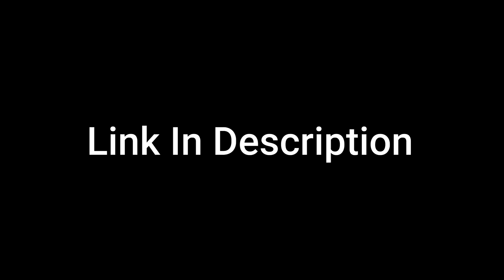Avengers: Infinity War (2018) end credits (TNT live channel)